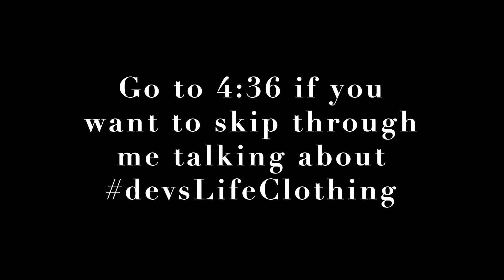How Hard Can It Be Working with Clients as a Developer | Launch of devsLife Clothing! VLOG 95